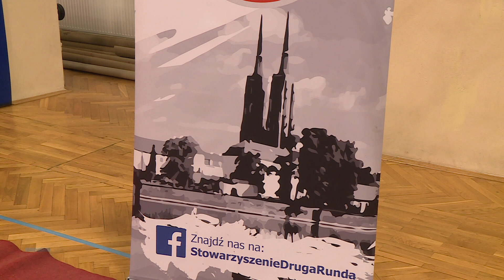Gry planszowe znów dominują we Wrocławiu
Wrocław Games Fest, czyli Międzynarodowy Festiwal Gier Planszowych przyciągnął do stolicy Dolnego Śląska wielu graczy. Zapraszamy do obejrzenia relacji z tego wydarzenia.